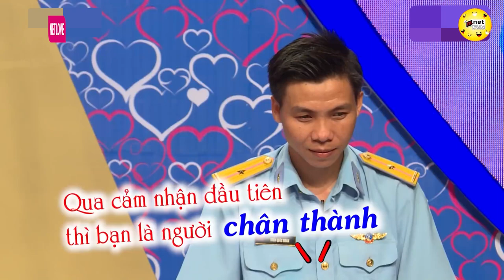Gái Xinh Giống Ribi Sachi Chàng Trai Bị Hớp Hồn Khi Gặp Nàng Cặp Đôi Sinh Ra Là Của Nhau | Hẹn Hò